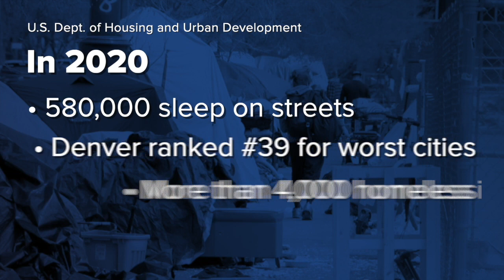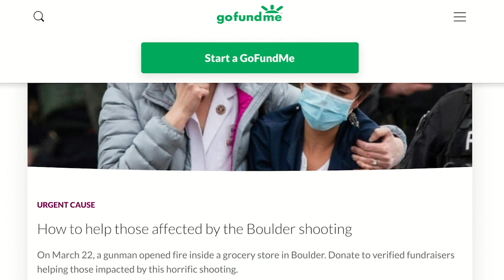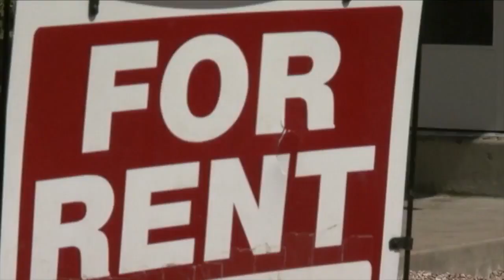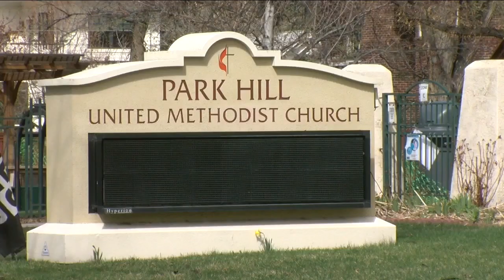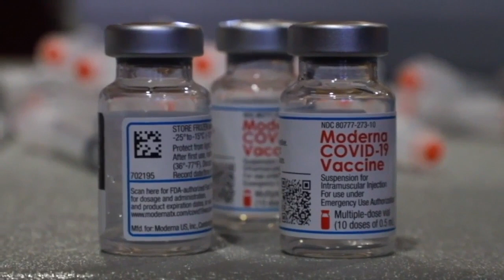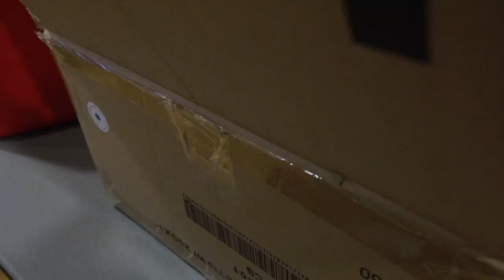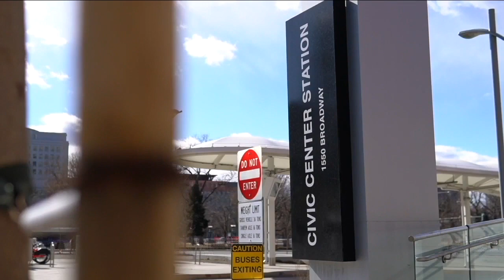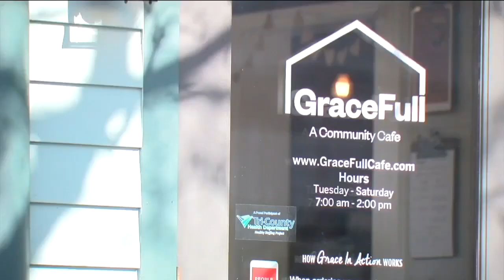Denver7 in-depth: Homelessness in Colorado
Homelessness in Colorado is one of the worst in the country, and Denver is also dealing with a particularly bad crisis. In this Denver7 in-depth report, we take a look at some of the issues facing people experiencing homelessness, and how advocates and government officials are working to help them.